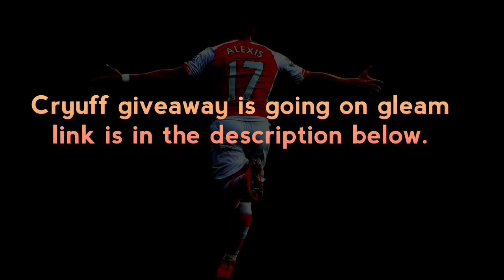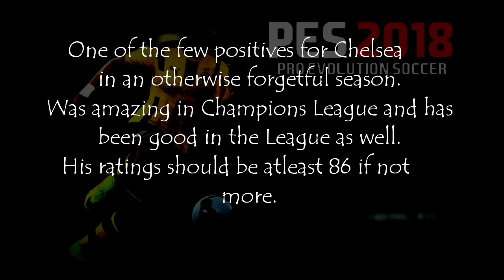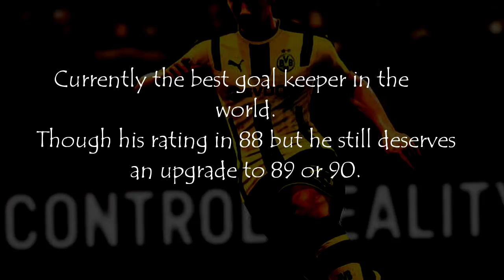Black Ball Players to be Upgraded In April Update PES 2018 Mobile